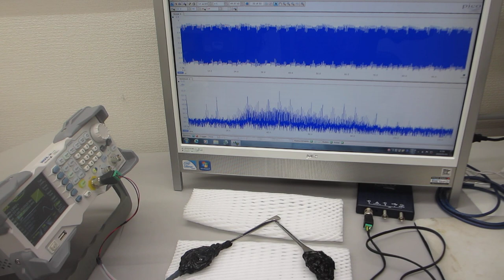超音波（非線形共振現象）の制御技術ーー音と超音波の組み合わせ実験ーー（超音波システム研究所）